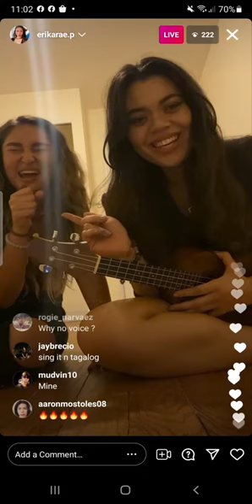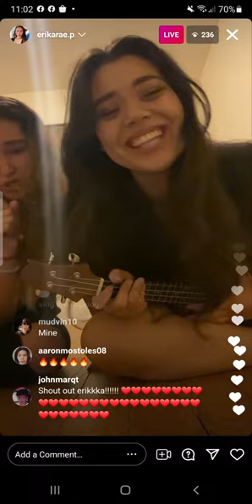Ina Raymundo daughter Erika Rae Poturnak , super pretty and great singer!